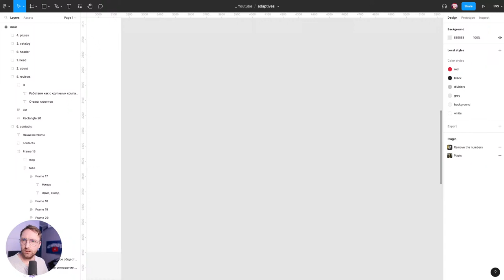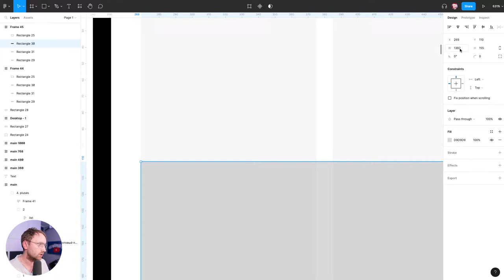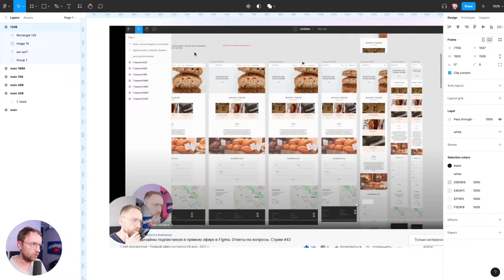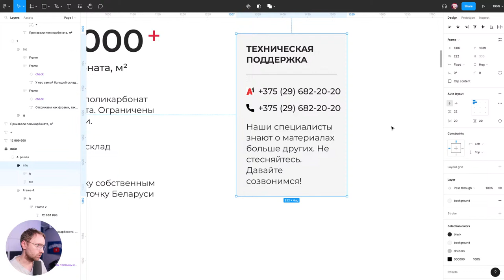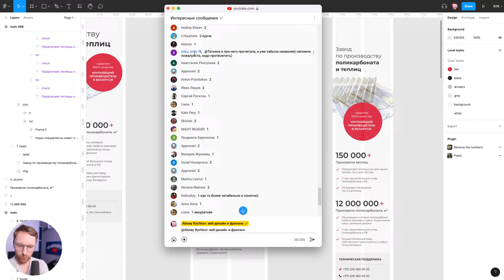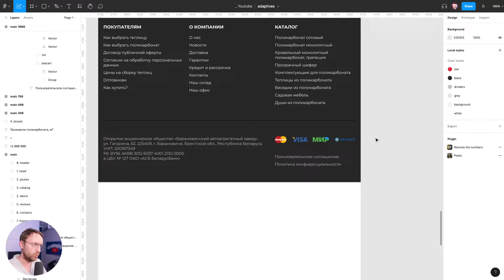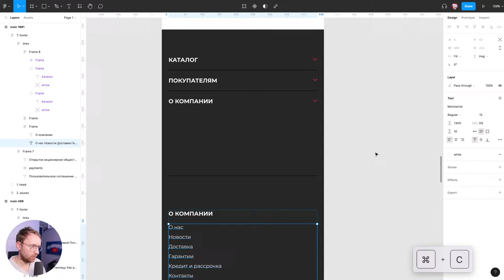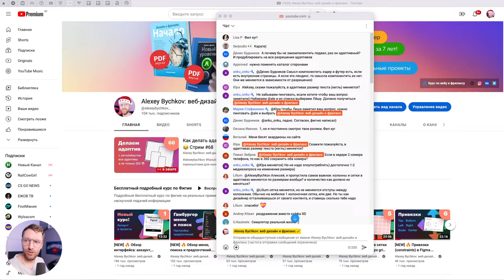Как делать адаптив сайта с автолейаутом на самом деле, а не вот это вот всё 😂 Стрим #68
00:00 технические моменты
03:29 почему нужно делать четыре макета
22:30 адаптив главного экрана
34:01 адаптив ради адаптива
39:26 адаптив блока преимуществ
01:14:04 адаптив футера